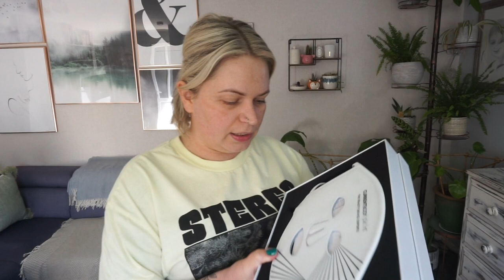LEDOWA MASKA :D TESTUJEMY HENNĘ Z BOOTS 💛 ғoĸυѕowana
Dzień dobry :) zapraszam na nowego vloga ! Jesteś ciekawa czy używacie podobne maski do twarzy lub przy okazji zabiegów o kosmetyczki ? I co mylicie o hennie do brwi w boots którą testowałam ? Przyznam , że vloga nagrywałam kilka dni temu i na włosach fajnie się trzyma ( na skórze dosłownie dzień ) . Miłego oglądania !

będzie mi bardzo! miło jak zostawicie kciuka do do góry xxx

kod zniżkowy z którego skorzystałam ESTEE20

💋 ANALIZA KOLORYSTYCZNA ONLINE
💋 GARDEROBA KAPSUŁOWA
💋 LEKCJA MAKIJAŻU ONLINE
💋 WARSZTATY MAKIJAŻOWE
szczegółowy opis z cenami na 2021 :

STUDIO
37 BROADWAY
PE1 1SQ
PETERBOORUGH
DRUGIE PIĘTRO STUDIO FOTOGRAFICZNE

💛15% zniżki na Wasze pierwsze zamówienie na Feelunique
ps. zawsze można założyć nowego maila i skorzystać z kodu ponownie ;)

Ania xxx